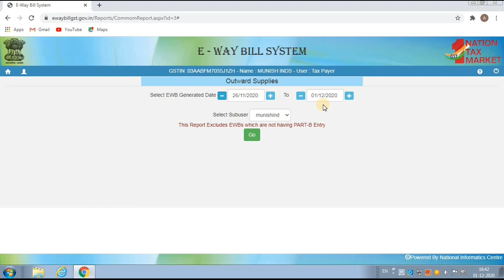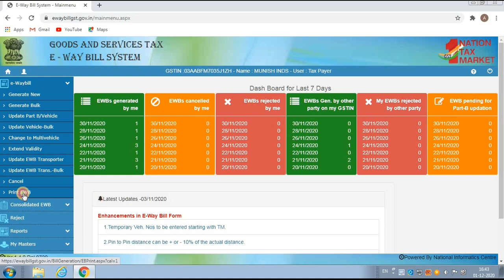How to Print Old Gst Eway Bill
In this video you know about how to Print backdated gst invoice, eway bill .